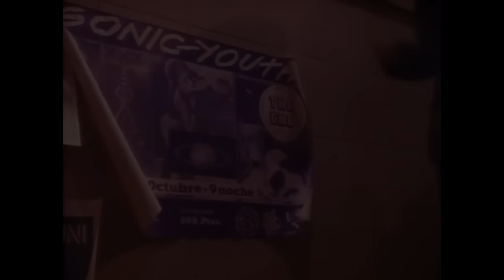Sonic Youth - Dirty Boots (Revised Audio)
Official Music Video for Dirty Boots performed by Sonic Youth.

Follow Sonic Youth